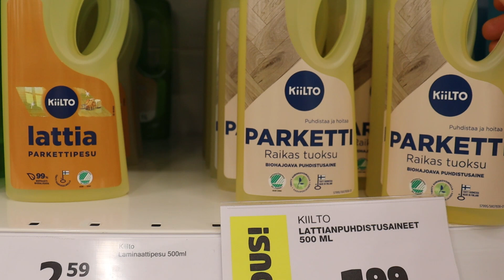MY DAY | Kiireinen arkipäivä & melkein vuosi muutosta | Laura P-J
Hei, tervetuloa my day-videolle. My day-videolla vietetään kiireistä arkipäivää verikokeissa ja lääkärikäynnillä. Kerron myös vähän omia ajatuksia asuntoon liittyen.
Editointiohjelma: Hitfilm express
Kamera: Canon eos 250d